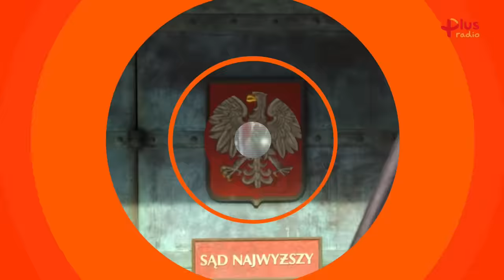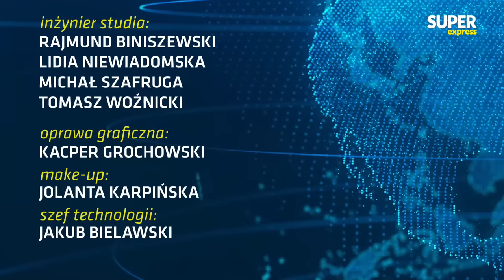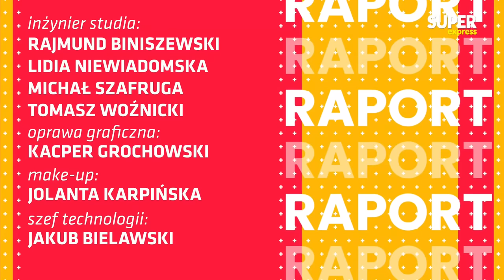[Express Biedrzyckiej] Jan Maria JACKOWSKI, dr hab. Tomasz SŁOMKA [NA ŻYWO]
8:45 - Gościem Sedna Sprawy będzie Paweł Poncyljusz
9:07 - Gośćmi Expressu Biedrzyckiej będą Jan Maria Jackowski oraz dr hab. Tomasz Słomka.
10:20 - Gościem Raportu będzie Ewa Zajączkowska-Hernik, Konfederacja

➡ Już w poniedziałek 25 września kolejny odcinek programu "Express Biedrzyckiej". Gośćmi w programie Kamili Biedrzyckiej będą: senator Jan Maria Jackowski oraz politolog dr hab. Tomasz Słomka
➡ Gościem Sedna Sprawy będzie Paweł Poncyljusz
🎙 PODCAST Express Biedrzyckiej:

00:00 - Sedno Sprawy
23:56 - Express Biedrzyckiej
1:37:52 - Raport